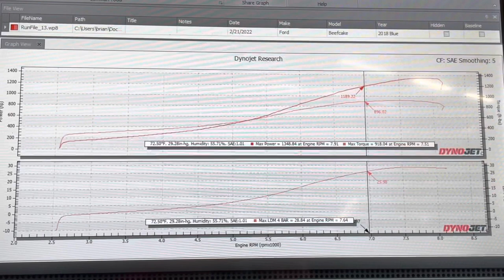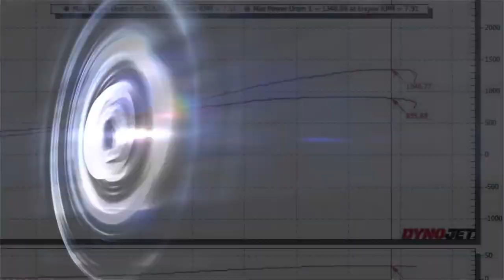Laying down 1300+ horsepower on the Beefcake Racing / FLP dyno with our single turbo 2018 Mustang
Beefcake Racings 2018 Mustang GT equipped with a bl fabrications single turbo laying down some horsepower today.

This is the highest # we have put down on our dyno,   we usually start lower and turn up at the track, but the dyno was holding it all today!